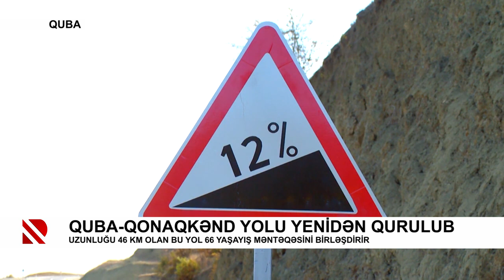Quba-Qonaqkənd yolu yenidən qurulub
Uzunluğu 46 km olan bu yol 66 yaşayış məntəqəsini birləşdirir